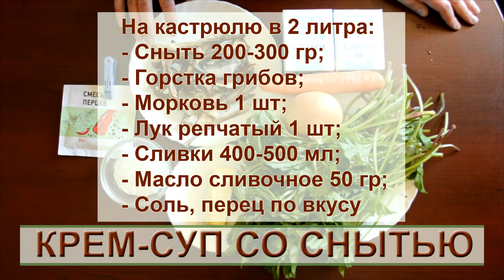Сливочный суп пюре со снытью и грибами - рецепт. Creamy soup with goutweed and mushrooms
Хочу поделиться с вами одним из лучших своих кулинарных изобретений – рецептом сливочного крем-супа из сныти с грибами. Он понравится как взрослым, так и детям и станет вашим любимым рецептом дачной кухни. Жаль только, что сныть можно собрать только в сезон, иначе бы я готовила этот суп пюре круглый год. Замечательное сочетание сныти с грибами и сливками дает неповторимый нежный вкус. Сливочный крем-суп не только вкусное, но и очень полезное и питательное первое блюдо.

I want to share with you one of his best recipes creamy soup with goutweed with mushrooms. It will appeal to both adults and children and will become your favorite recipe country cuisine. A wonderful combination of ground with mushrooms and cream gives a unique sweet taste. Creamy soup is not only delicious but also very healthy and nutritious dish.